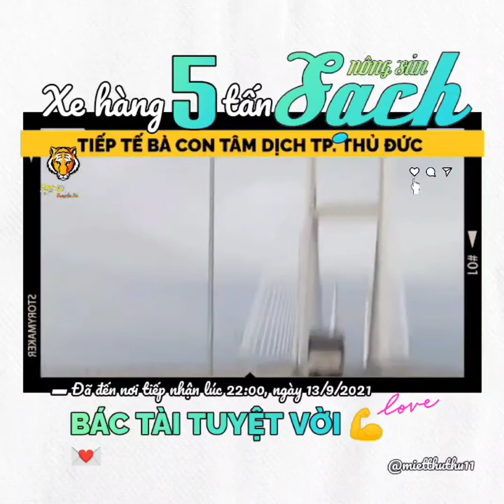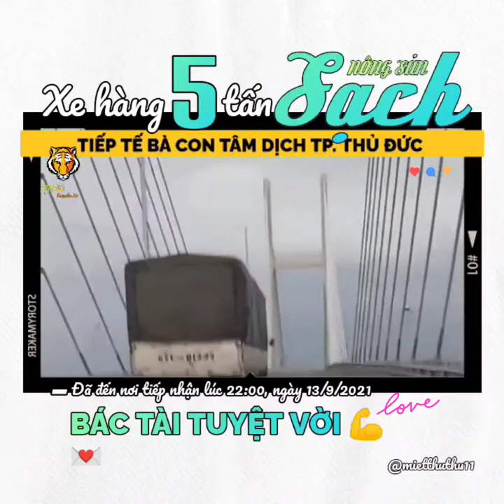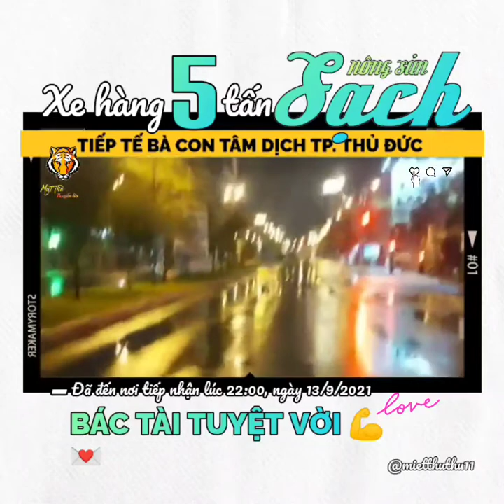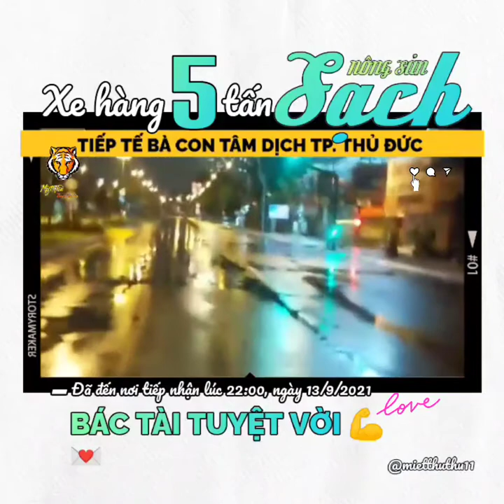▰68M1🐯 ▪ 14.9🚩⑤ TẤN NÔNG SẢN SẠCH DO MIỆT THỨ VẬN ĐỘNG ĐÃ ĐẾN TP THỦ ĐỨC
🔰TIN 🐯 50X1 ▪TIẾP TẾ TÂM DỊCH
     Miệt Thứ - Thứ 11 truyền tin:
   ▰🎥 Ghi lại hành trình vận chuyển ⑤ tấn
       MTQ trong và ngoài nước cùng bà con
       mọi miền 🇻🇳 đóng góp tiếp tế bà con
tâm dịch tại TpThủĐức.
       và ...
  🚩HÀNG ĐÃ ĐẾN 💪
▪Xe hàng ➎ tấn nôngsản sạch
            khởi hành lúc 13h30, 13/9 chạy từ
            xuống hàng tại MTTQ 🇻🇳
P

  💌 XIN CHÂN THÀNH CẢM ƠN BÀ CON
        MTQ ĐÃ CHUNG TAY GÓP SỨC.

    💡🎥 AkiQuang Tài xế
               Phan Thanh Trực